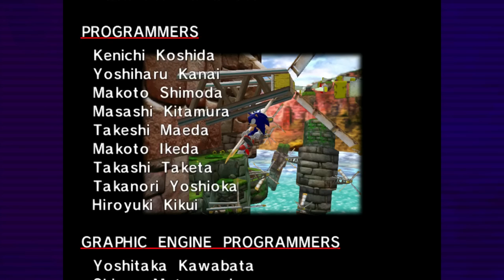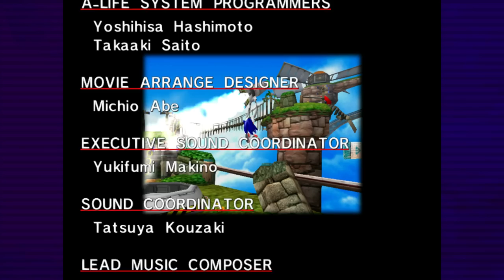GET A LOAD OF THIS - Sonic Adventure DX - Part 8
We beat Sonic's story and destroyed Eggmans killer robot of death!
And we saved the day!... or did we?

On the 23rd of June, Sega released Sonic The Hedgehog on the Sega Megadrive/Genesis! This is why it's my personal Month of Sonic.